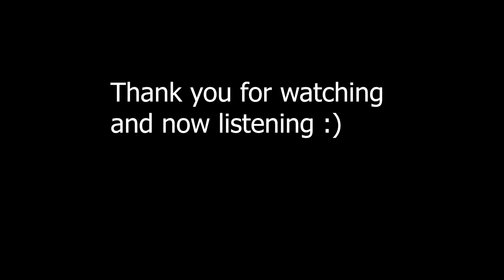OFFICIAL RICH AT HEART UTAH PODCAST NUMBER 1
Two actual bros team up and talk about Dave Chappelle / Squid Games & Facebook Groups. Much more coming, tune in!